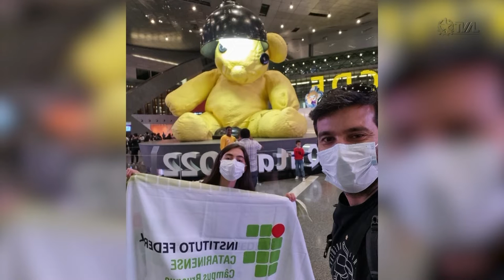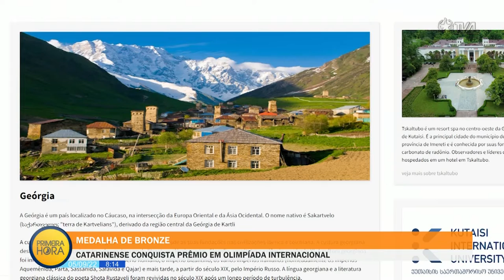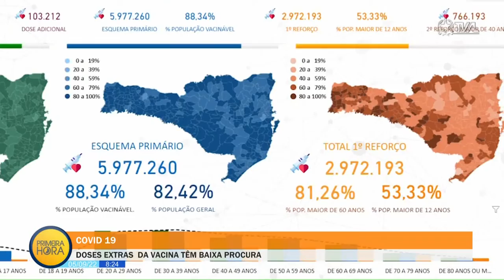Jornal Primeira Hora - 05/09/22